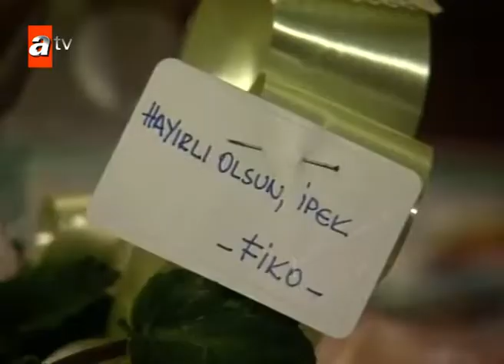İpek'e çiçeği kim gönderdi? - Süper Baba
Süper Baba 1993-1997 yılları arasında atv'de yayınlanmış yerli dizi. Başrollerde Şevket Altuğ , Sümer Tilmaç , Jülide Kural , Şevval Sam ve Bennu Yıldırımlar'ın yer aldığı ekranların en beğenilen ve uzun soluklu dizilerindendir.

Konu
Dizide üç çocuklu boşanmış bir baba olan Fikret Aksu'nun namı diğer Fiko (Şevket Altuğ )'nun çocuklarıyla olan ilişkileri ve aşkları konu alınmıştır. Fiko, Çengelköy 'de sabit bir işi olmayan yardımsever bir insandır. İlk aşkı, en yakın arkadaşı Nihat (Sümer Tilmaç )'ın kız kardeşi İpek (Jülide Kural )tir ve Fiko, hayatındaki en büyük hatayı yaparak Şule adındaki zengin bir kadınla evlenir. Bu evlilikten 3 çocuğu olan Fiko, İpek'i bir türlü unutamaz ve birkaç yıl sonra boşanır.
Fiko, İpek ile ilgili hislerini yeniden canlandırmaya başlamışken beklenmedik bir kararla İpek ABD'ye gider. İpek'in bu kararı Fiko için bir yıkım olmuştur ve intihara kadar sürüklemiştir. Sonraki zamanlarda oğlunun okulundaki Fransızca öğretmeni olan Deniz (Şevval Sam ) ile bir aşk yaşamaya başlayan Fiko, en yakın arkadaşı Nihat'la bu yüzden kavga bile etmişlerdir. Sevdiği kadının gerçek adının Deniz değil de Derya olduğunu öğrenen Fiko, sadece isminin değil hayatınında farklı olduğunu görecektir. Deniz'in geçmişte saplantılı bir ilişkisi olmuş ve bu açığa çıkmıştır. Deniz'in saplantılı aşığı ile karşı karşıya gelen Fiko, saplantılı aşığı öldürmek suçundan hapse girer. Daha sonra görülen davalarda suçsuz olduğu anlaşılan Fiko, bu aşkına da kavuşamamıştır.
Hapishanede dertli arkadaşı Celal'in derdine çözüm bulması gerektiğine inanan Fiko'nun bu kararı kendi hayatını da etkilemiştir. Celal, kızı Zeytin ile kızkardeşi Elif'e göz-kulak olmasını istemiştir. Bu konuda elinden gelen herşeyi yapan Fiko'nun Elif (Bennu Yıldırımlar ) ile arasında bir çekim başlar.İlk başlarda Fiko, Elif'in yaşı yüzünden bu ilişkiye uzak dursa da zamanla kendisi de bu ilişkiyi kabul etmiştir. Fiko'nun dizi bittiğinde bilinen en son aşkı Elif olmuştur.
Dizi içerisinde Fiko'nun büyük kızı Zeynep'in özgürlük çabası, oğlu Alim'in aşkı ve Çengelköy semtindeki esnafın dertleri, sohbetleri anlatılmıştır.
Dizi gösterildiği dönemde büyük ilgi görmüş ve Türk Tv tarihindeki yerini almıştır.